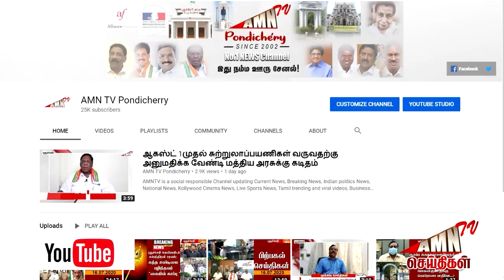அக்டோபர் 2 காந்தி ஜெயந்தி...! புதுச்சேரியில் மதுக்கடைகளை மூட உத்தரவு...